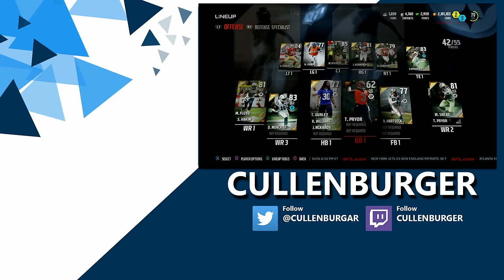NBA 2K16 MyTeam - I GOT MY ANKLES BROKEN! MyTeam Debut!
NBA 2K16 MyTeam Debut, after pulling a ton of packs for no apparent reason. I decided to PLAY the game mode lol Enjoy! Any roster suggestion, uni/court suggestions drop them down below in the comments! Enjoy!

NBA 2K16 Gameplay, NBA 2K16 MyTeam, and NBA MyCareer will be posted on this channel.